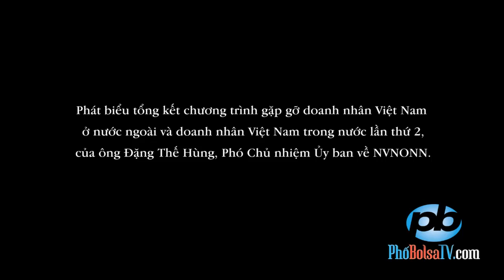Phát biểu tổng kết chương trình gặp gỡ doanh nhân VN ở nước ngoài và trong nước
Phát biểu tổng kết chương trình gặp gỡ doanh nhân Việt Nam ở nước ngoài và doanh nhân Việt Nam trong nước lần thứ 2, của ông Đặng Thế Hùng, Phó Chủ nhiệm Ủy ban về NVNONN.